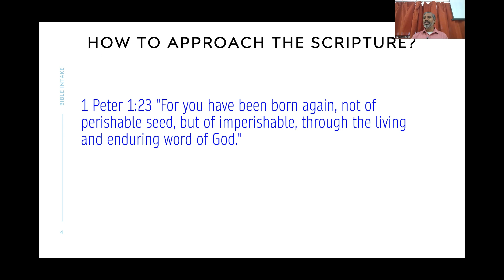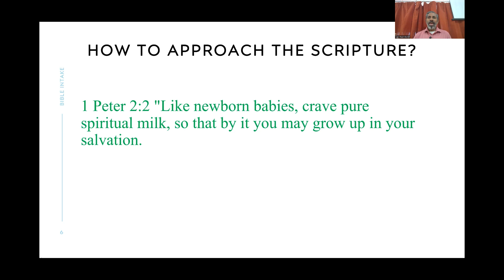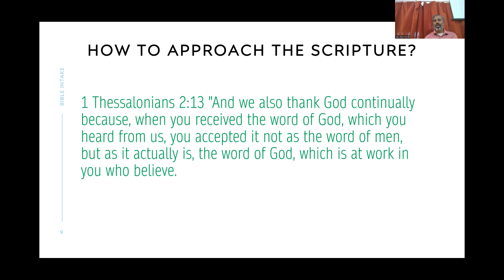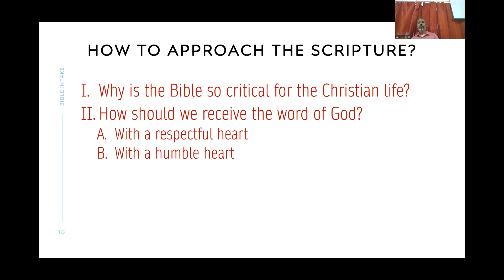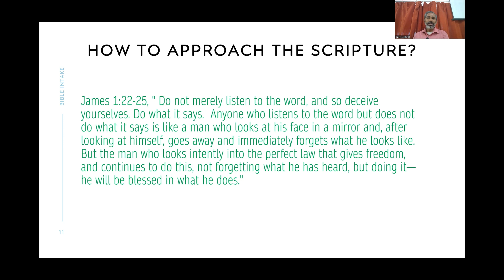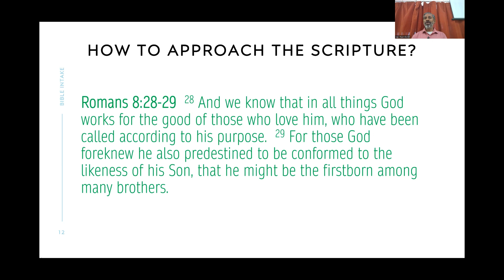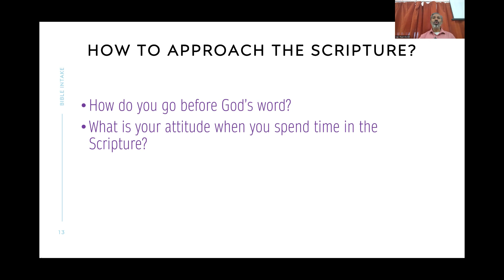How should we approach the scritpure?